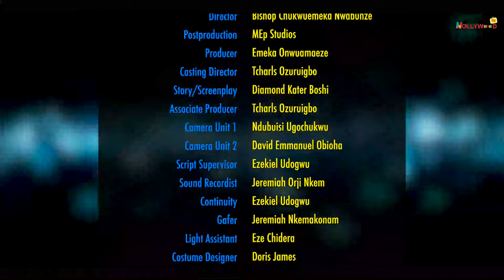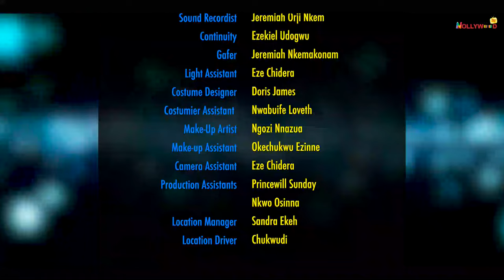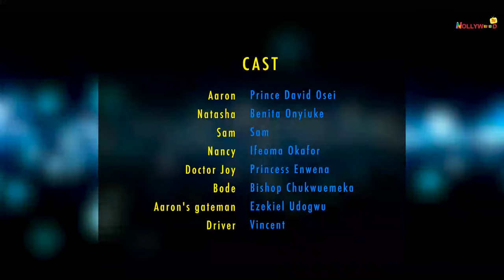THE CRIPPLE BILLIONAIRE ONLY EMPLOY HER 2 TAKE CARE OF HIM BUT ENDED UP FALLING IN LUV WITH HER-HITS